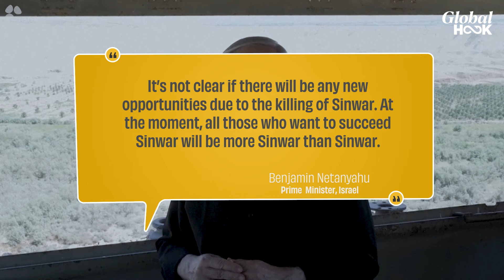US Hoped Yahya Sinwar's Killing Would Aid Gaza Ceasefire Talks, Qatar & Egypt Warn Its Complicated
After Hamas chief Yahya Sinwar was killed by Israeli forces, US was hoping there would be an opportunity for a breakthrough in Gaza ceasefire and hostage release negotiations. But mediators from Qatar and Egypt have warned the US that Sinwar's death complicates efforts to broker a deal instead, as there's a leadership vacuum within Hamas.